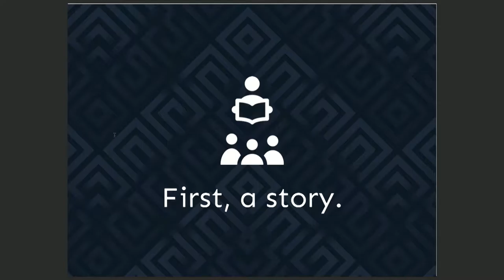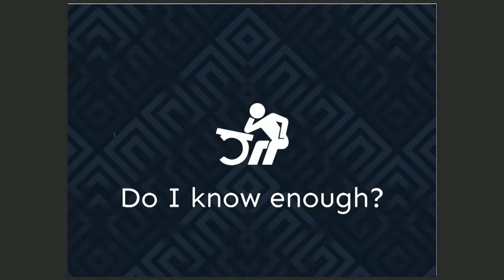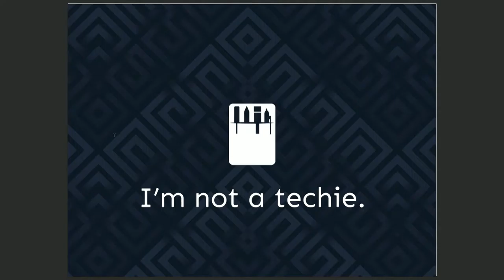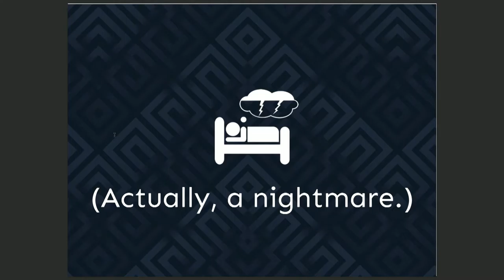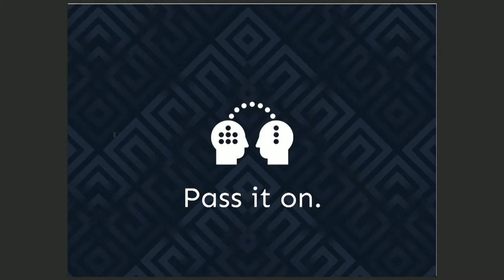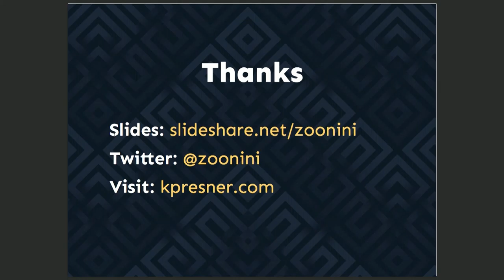Kathryn Presner: The Techie Continuum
Do you think you don’t know enough about WordPress to help out someone else? Come with Kathryn Presner on my journey through the techie continuum – swinging through Self-Doubt Boulevard and taking a leisurely jaunt through Imposter Syndrome Alley.

Find out how she finally realized she knew enough to contribute – and how you can too.